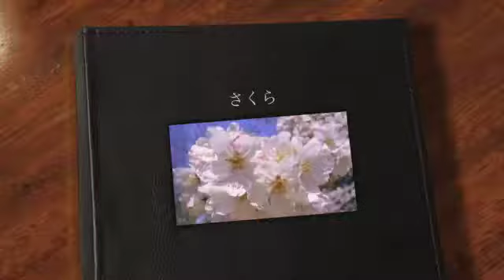channel of Ken!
さくら。大きくて、神秘的、儚い、、